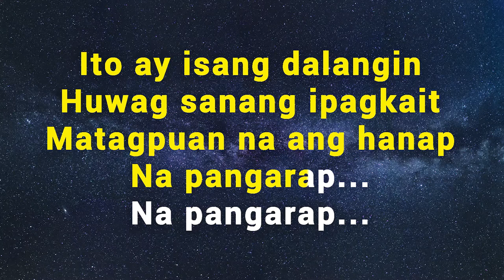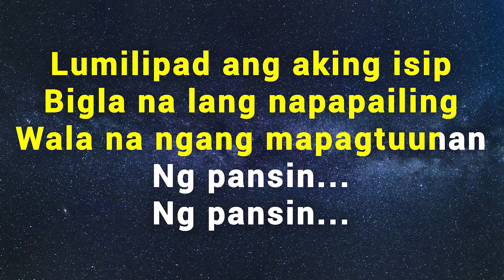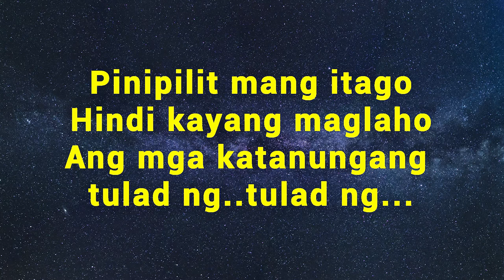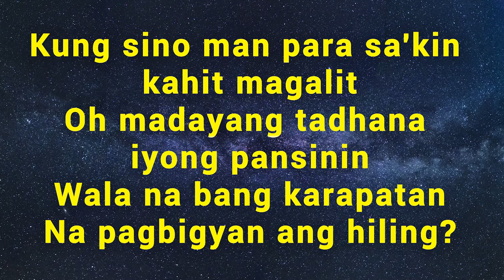HILING - Julie Ann San Jose [Karaoke Female Version]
"Hiling" by Julia Ann San Jose - Karaoke Female Version

Song: Hiling
Original Singer: Mark Anthony Carpio
Composer: Mark Anthony Carpio
Instrumental Cover: GoldenKeys Karaoke